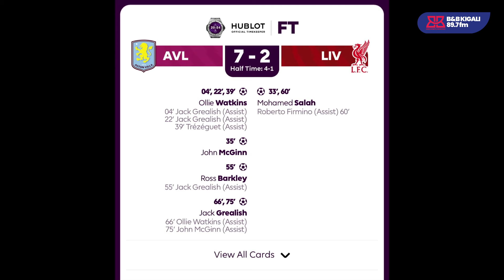DEBATE: ESE KOKO MAURIZIO WA 2019 YARUSHAGA EMERY UNAI? CYANGWA ABAKINNYI NIBO BAKOZE IKINYURANYO?